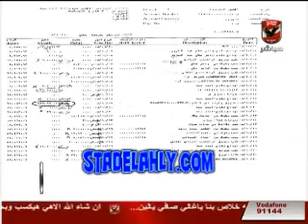ملك وكتابة ياريتنا بنتعامل معاملة الاقاليم